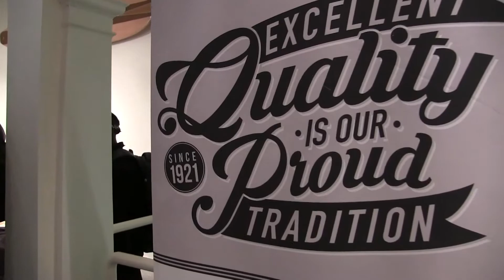The Mixer NYC